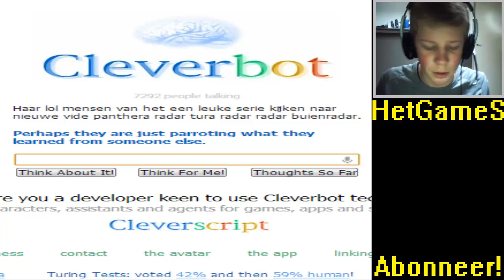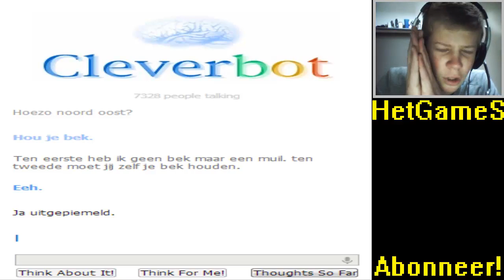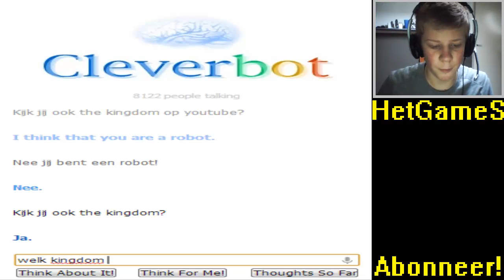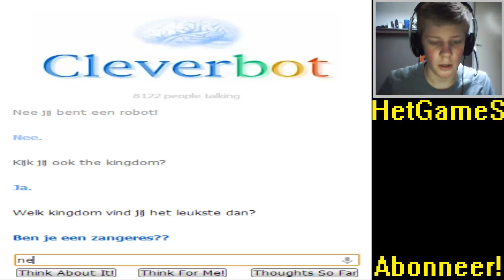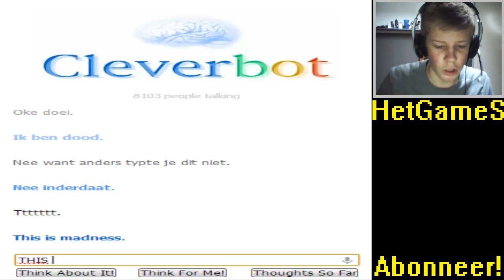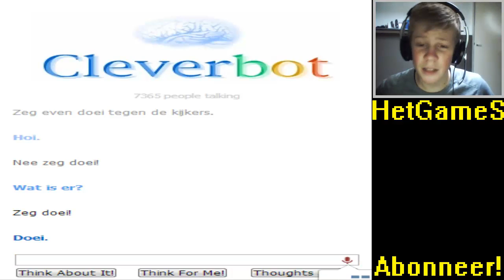CleverBot | THIS IS SPARTA! | PART: 3